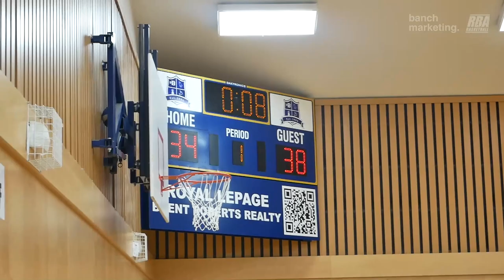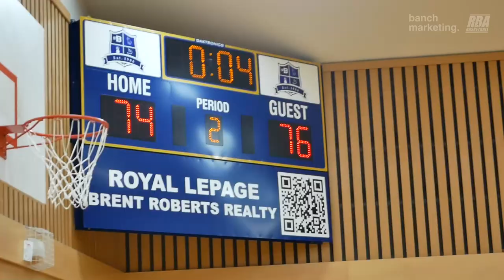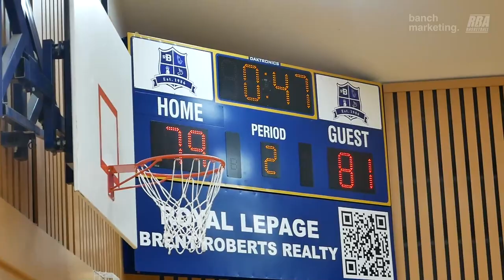2023 Surrey Elite Summer League - G2 vs Tribe - Roundball BC Mens Basketball League